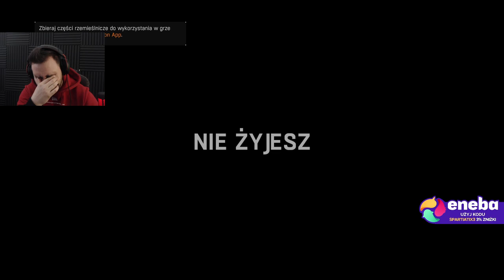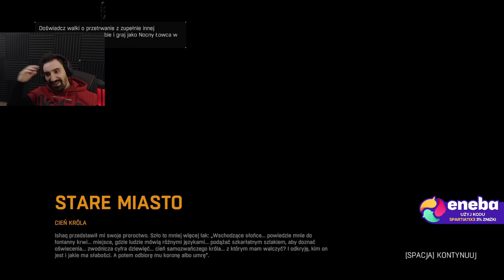STARE MIASTO, NOWE BRONIE 😎😎😎 | [ DYING LIGHT CAŁE #5 ]